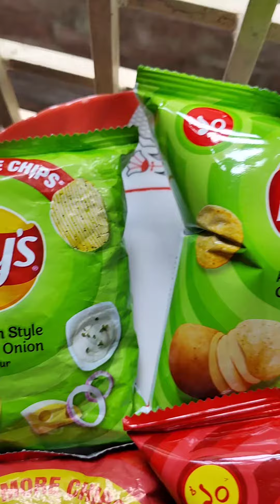Indian lays v/s Bangladeshi lays chips